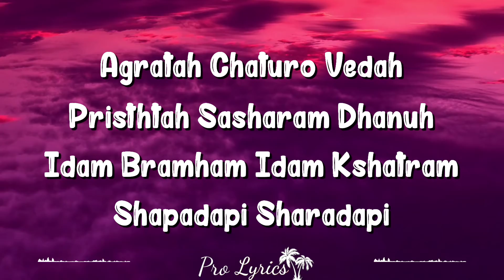Pristhatah Sashram (Lyrics) - Mahabharat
PARSHURAM LYRICS Mahabharat

Credits
“Parshuram” Song Details:
TV Show: Mahabharat
Composer(s): Ajay Gogavale, Atul Gogavale
Music Director(s): Ajay Gogavale, Atul Gogavale
Genre(s): Prayer
Director(s): Siddharth Kumar Tiwari
Starring: Shaheer Sheikhn, Pooja Sharman, Saurabh Raj Jainn, Sameer Dharmadhikari, Vivana Singh, Sayantani Ghosh, Arav Chowdhary, Puneet Issar, Rio Kapadia, Ratan Rajput, Mansi Sharma, Shafaq Naaz, Praneet Bhatt, Rohit Bharadwaj,Arpit Ranka , Aham Sharma, Vibha Anand, Vin Rana

Om……….
Agratah Chaturo Vedah
Pristhtah Sasharam Dhanuh
Idam Bramham Idam Kshatram
Shapadapi Sharadapi

Agratah Chaturo Vedah
Pristhtah Sasharam Dhanuh
Shapadapi Sharadapi.